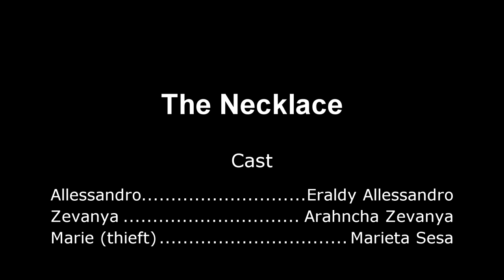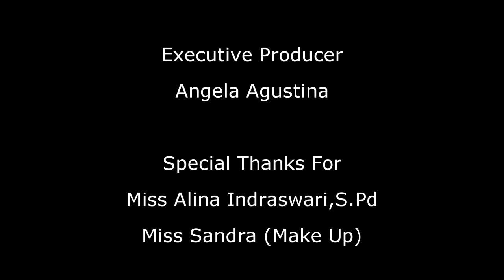THE NECKLACE (SHORT MOVIE)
What's up!
Film ini adalah film ke2 kita,sebenarnya ini tugas sekolah sihh , tapi ya  kita buat semaximal mungkin dan mengembangkan lagi.Jangan Lupa di SUBSCRIBE ya teman-teman.Tanpa kalian kita bukan apa-apa.Thank you guys,have a good day :D